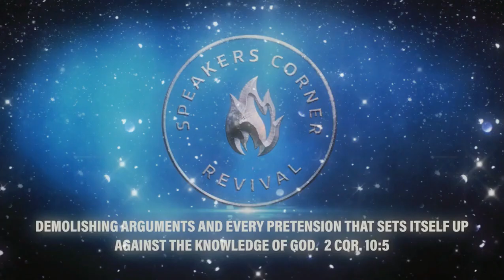Violence against Christians in Speakers Corner even when Police are present